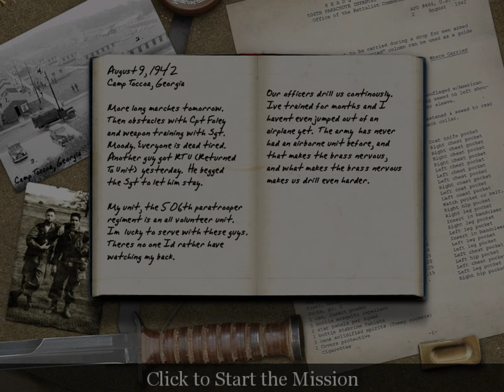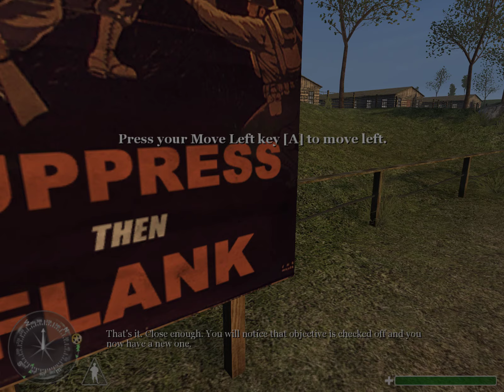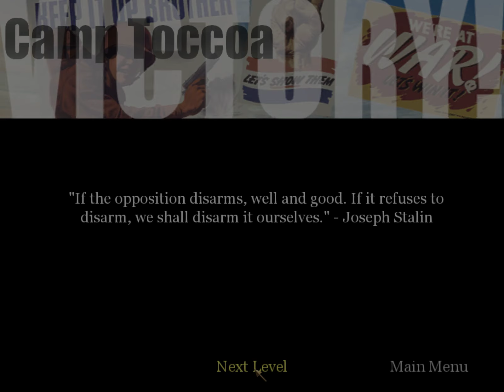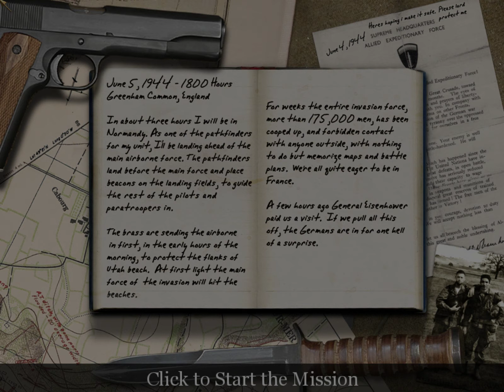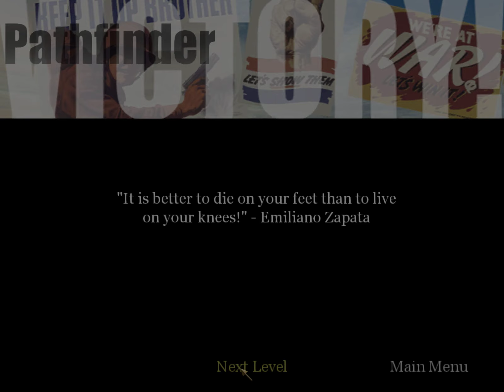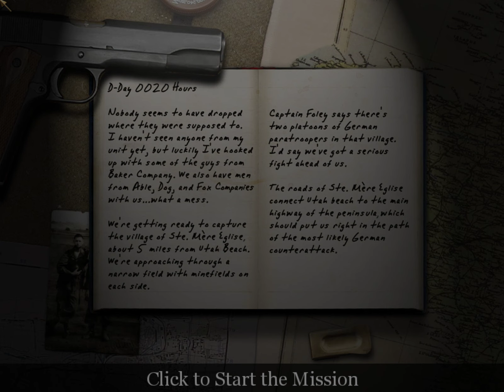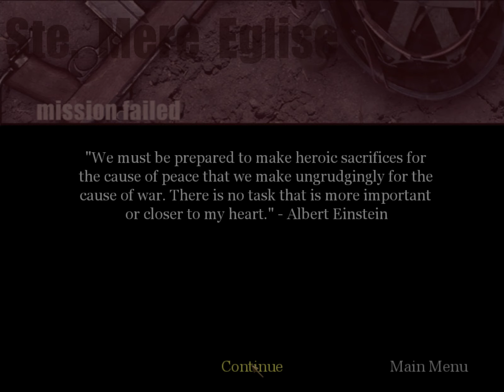Call of Duty 1 Episode 1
Doing a large lets play that includes all of the Call of Duty campaigns. Except for 3 because i need to find the game.